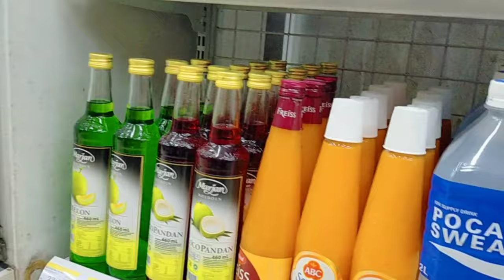Lihat banyaknya ikan bakar sampe 1 baskom ‼️ makan ikan 1 kampung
ikan bakar enak bang gondrong sambal nanas mantap

rekomendasi canel @pzulchannel2735